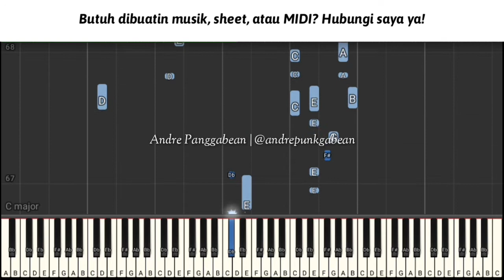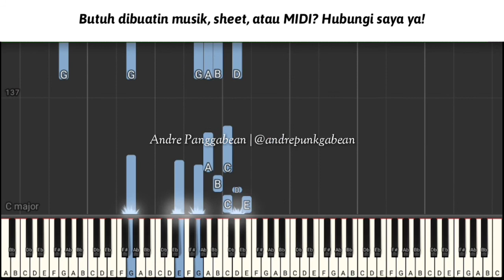[TUTORIAL] Katakanlah Cinta - Naura